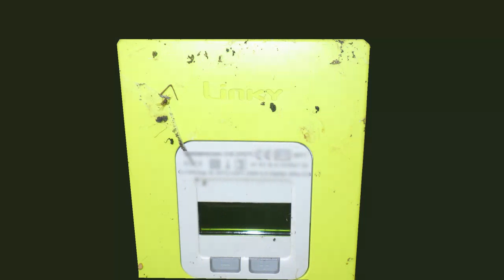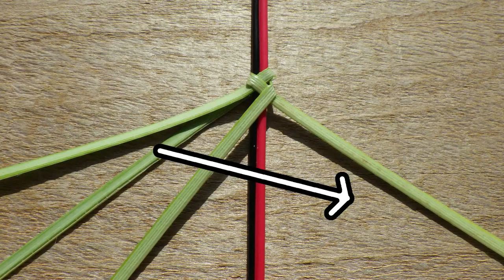Lampadaire 12 Volts, l'histoire d'une idée ...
Pour les initiés ...